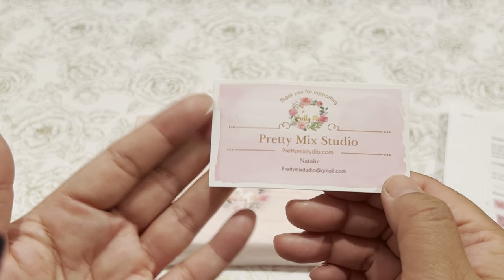Pretty Mix Studio Haul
I was completely enabled by my crafty friend @happymailqueen video when she hauled some adorable Halloween/Holiday charms from @prettymixstudio

For Halloween inspiration, please check out my Halloween a playlist from 2016 to present.

Title: The Path of the Goblin King v2

The information provided in this video is based on my personal opinions.  I purchase all these products with my own money. I share products that I enjoy and I hope you enjoy them as well!

Sharing Happy Mail Inspiration? Drop me a note!

Happy Hugs!

Siv

Copyright note, purchases from online stores are the property of those entities.  Any identity or copyright is their responsibility.  I have no way of knowing if craft items are duplicates or copies of any company.

 *** This video is not intended for children.  This channel is made for viewers 18 years or older.  Using metal dies, a hot glue gun and scissors can be dangerous for children***